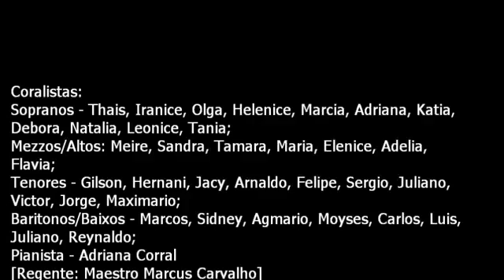Heilig F Schubert